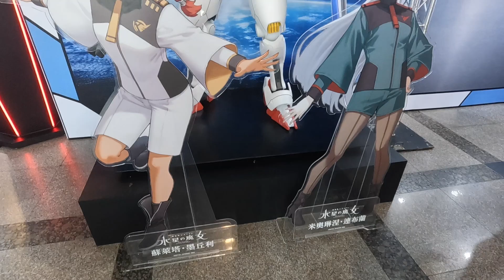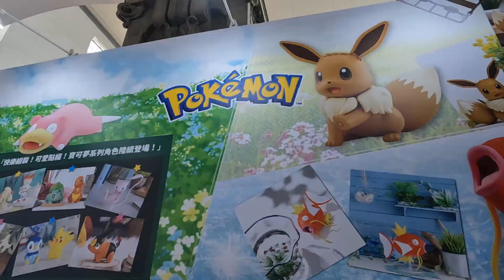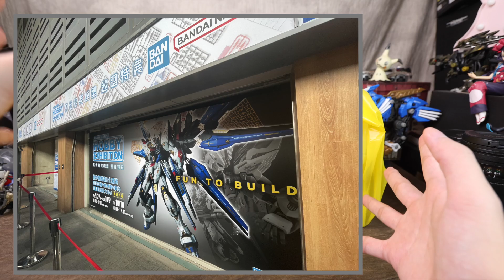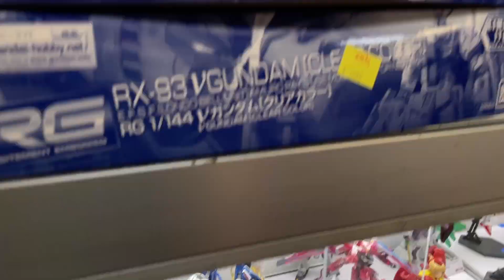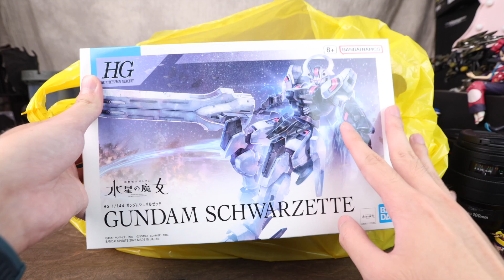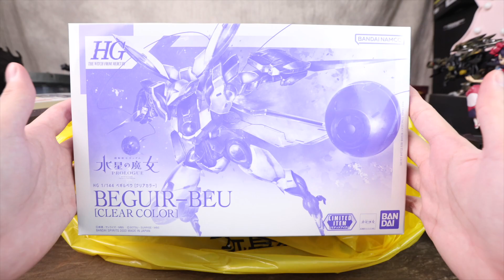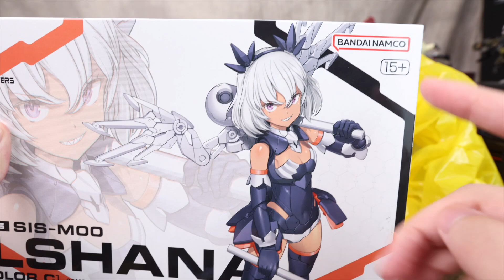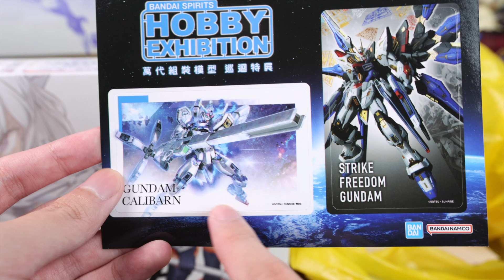[魔玩] 終於買到限定品!! 2023 萬代組裝模型 巡迴特展 戰利品開箱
賣場二手玩具慢慢更新中～